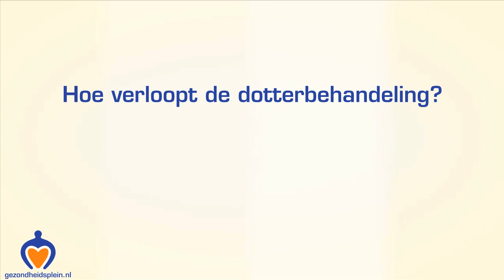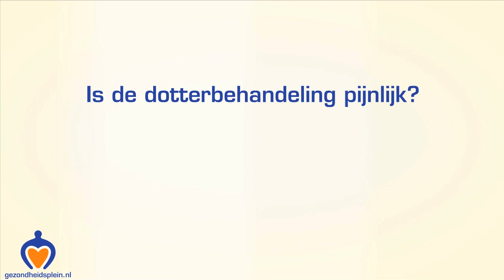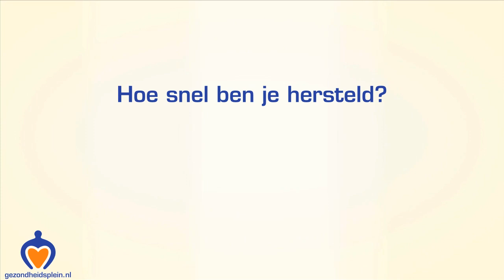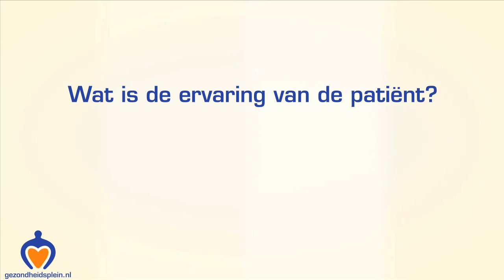Dotter- en stentbehandeling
In dit filmpje legt cardioloog Dr. Haasdijk van het HagaZiekenhuis uit hoe een dotter-en stentbehandeling verloopt.